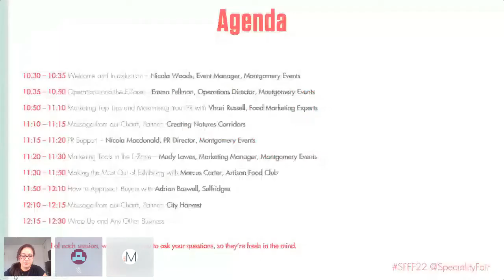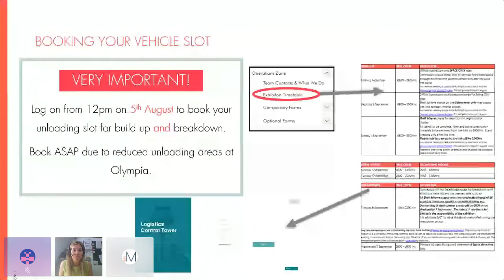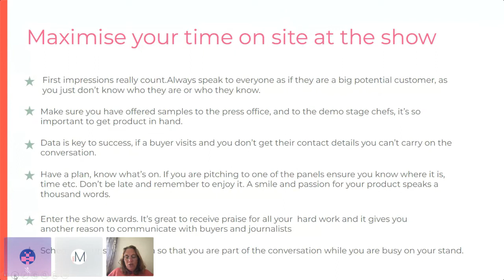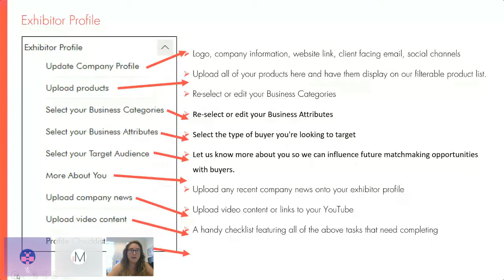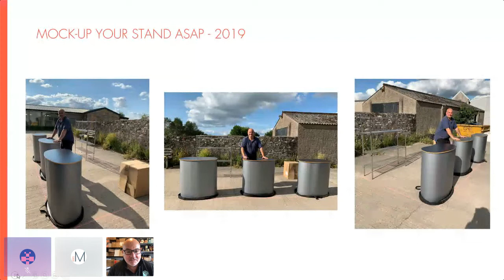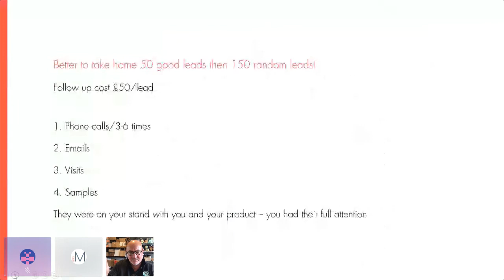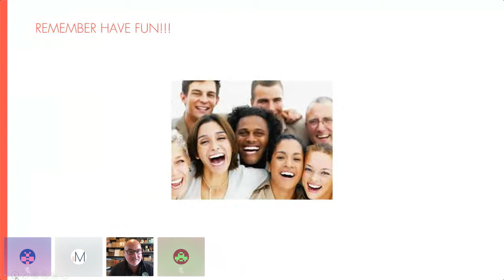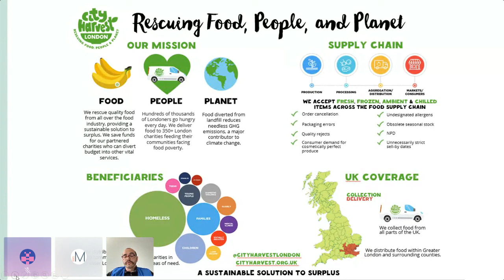Exhibitor Enhancement Morning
Is it your first time exhibiting? Or simply want to spruce up your exhibiting game?

Join us online on Wednesday 6th July from 10:30 - 12:30 for our Exhibitor Enhancement Morning.

We’ll take you through all the essential information you need to know to have a successful exhibition at Speciality & Fine Food Fair 2022. Plus, we’ll provide you with some valuable insights and tips to help you maximise your presence pre-event, during-event, and post-event.

Here’s the agenda:

10.30 – 10:35 Welcome and Introduction – Nicola Woods, Event Manager, Montgomery Events

10.35 – 10.50 Operations and the E-Zone – Emma Pellman, Operations Director, Montgomery Events

10:50 – 11:10 Marketing Top Tips and Maximising Your PR with Vhari Russell, Food Marketing Experts

11:10 – 11:15 Message from our Charity Partner: Creating Natures Corridors

11:15 – 11:20 PR Support – Nicola Macdonald, PR Director, Montgomery Events

11:20 – 11:30 Marketing Tools in the E-Zone – Mady Lawes, Marketing Manager, Montgomery Events

11:30 – 11:50 Making the Most Out of Exhibiting with Marcus Carter, Artisan Food Club

11:50 – 12:10 How to Approach Buyers with Adrian Boswell, Selfridges

12:10 – 12:15 Message from our Charity Partner: City Harvest

12:15 – 12:30 Wrap Up and Any Other Business

At the end of each section, we’ll invite you to ask your questions, so they’re fresh in the mind.

The session will be recorded, so even if you know you can’t join us on this day, sign up anyway so we can make sure we send you the recording.